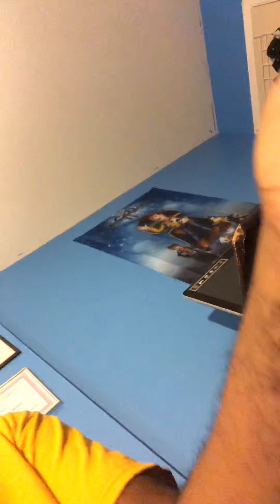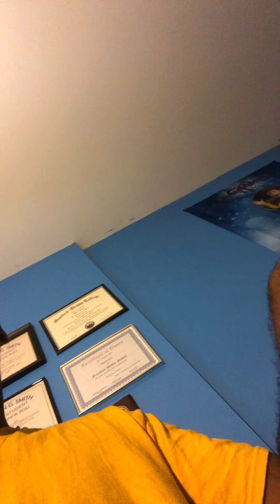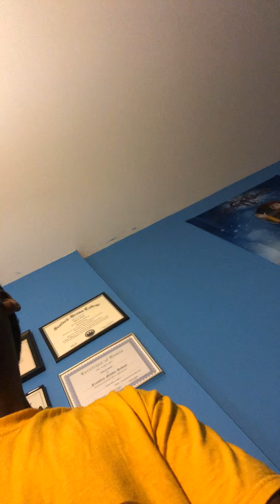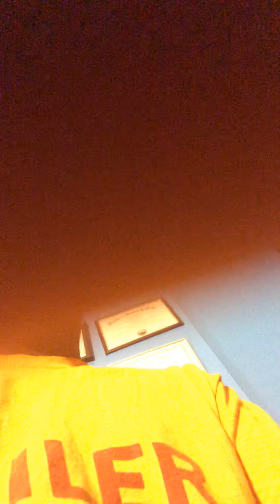Nxt tv deal